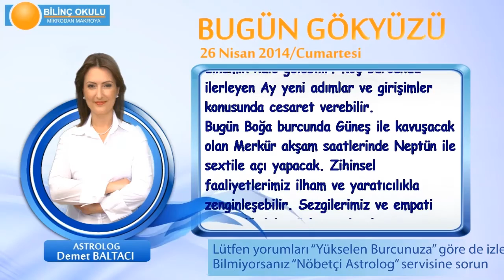OGLAK Burcu, GÜNLÜK Astroloji Yorumu,26 NİSAN 2014, Astrolog DEMET BALTACI Bilinç Okulu